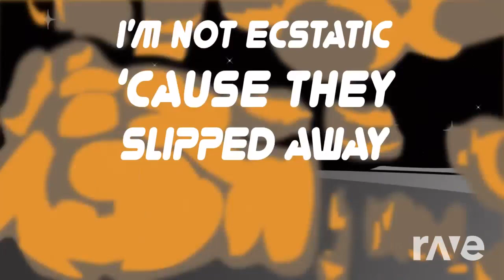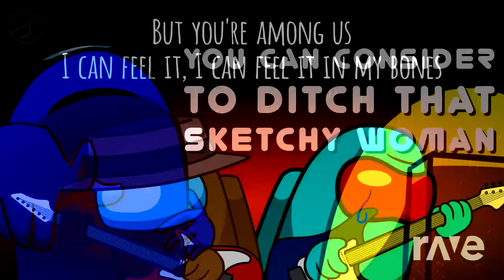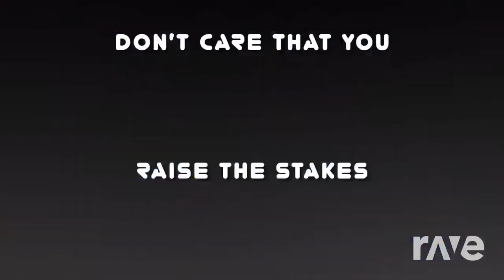Mashup | Caleb Hyles, Tre Watson x RichaadEB, CG5 x Dolvondo - Lyin' 2 Kick Yourself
''Lyin' 2 Yourself'' metal rock by The Mashups
Some art by Freezetag and EpicGoldenFreddy